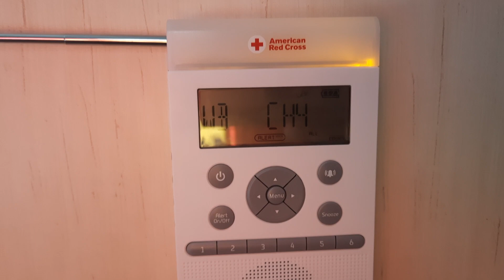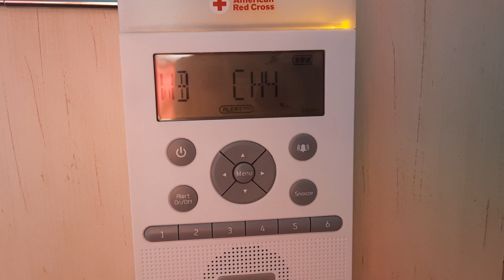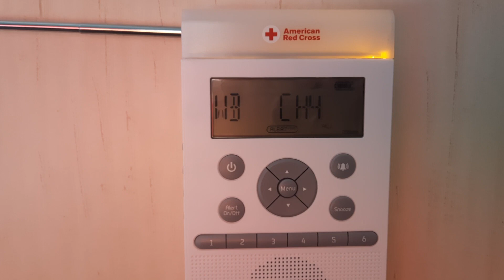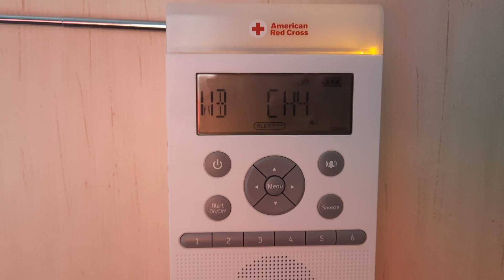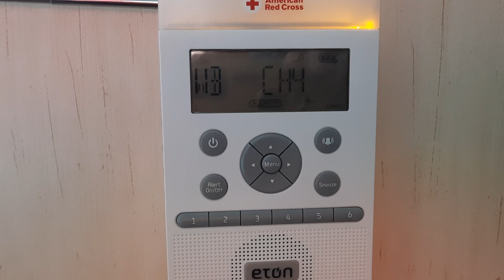Required Weekly Test on WWF34 Eton zoneguard edition